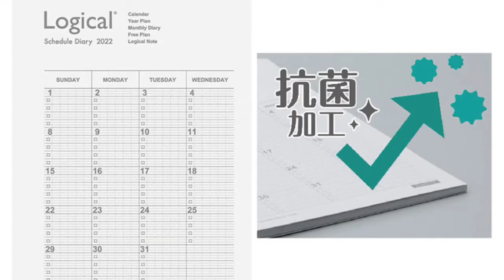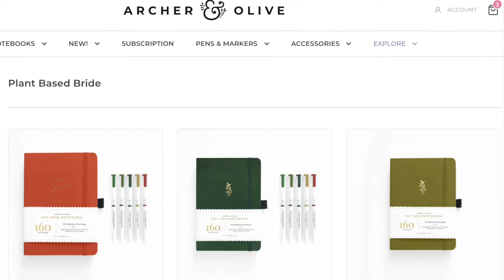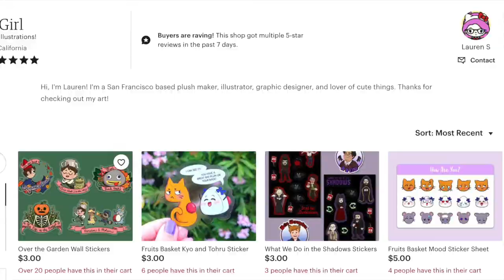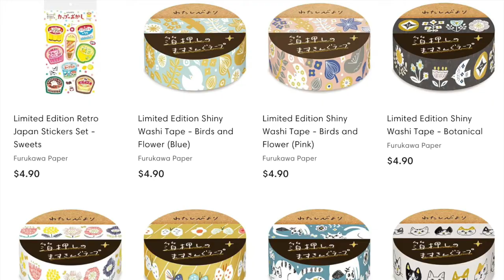[TSC Happy Hour] Logical Anti-bacterial planner, Raymay Detecool case, and Kunisawa Find Smart Note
Hey, it's Happy Hour at the Stationery Cafe Podcast! April from @penguinscreative and Kelly from @kellyloveletters get together to talk about the latest in the stationery community. April found a cool new planner to consider for 2022, and also chuckled at its "anti-bacterial" properties. Kelly shares an interestingly shaped pen case by Ray May. We both have new items to show and tell this week: April shopped at A Blank Note's latest shop update, and Kelly was gifted a new notebook from Kunisawa!